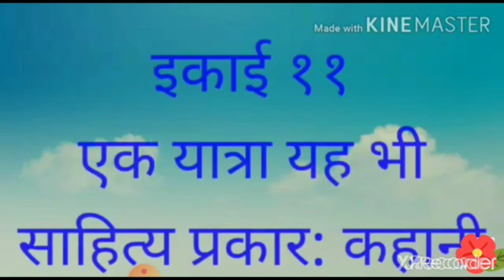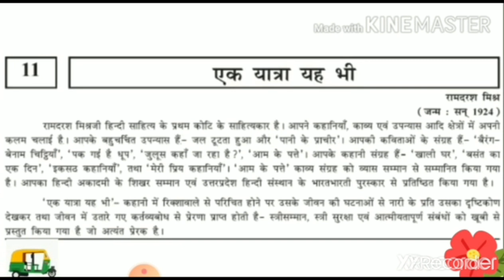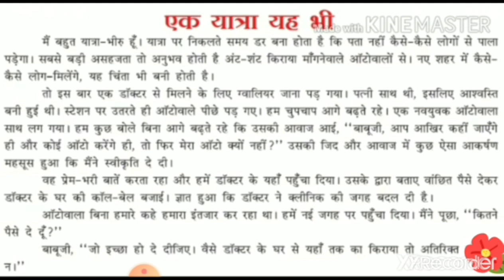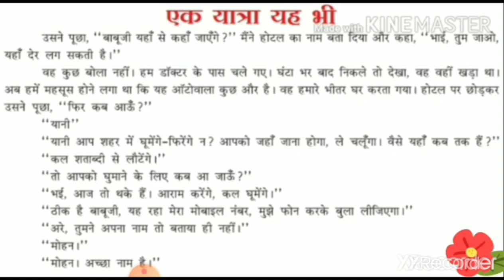25 09 20 STD 9 SUB HINDI CH 11 P1